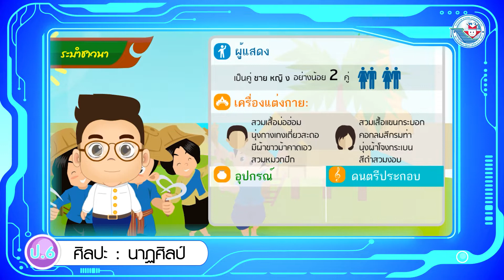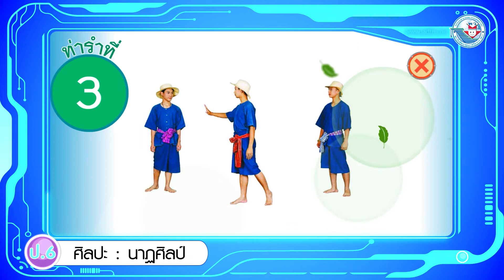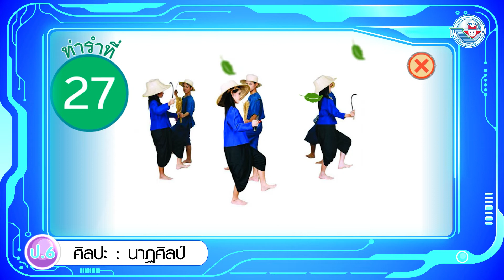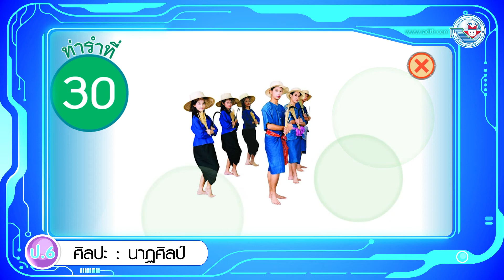ศิลปะ (นาฏศิลป์) ป 6 หน่วยการเรียนรู้ที่ 1 นาฏศิลป์สร้างสรรค์ การประดิษฐ์ท่าทางประกอบเพลงพื้นเมือง